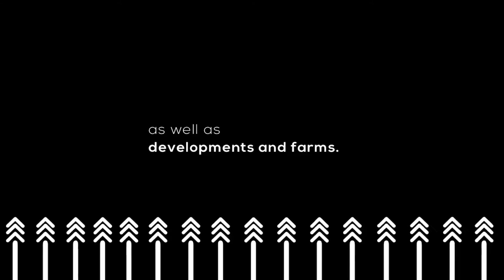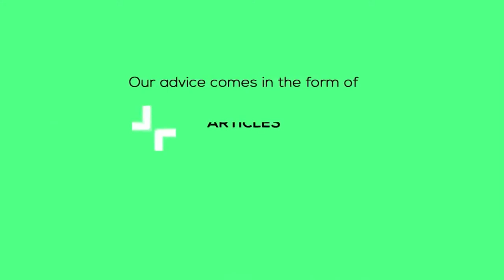Available Options For First Time Property Investors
Quality property at a lower rate! Property investors are now buying quality property at a relatively low price.

On this episode, we dive into this topic, and chat about how this has become a lucrative investment strategy.

Host: Zamantungwa Khumalo
Guest: Luther Lujabe, Research Manager at CAHF